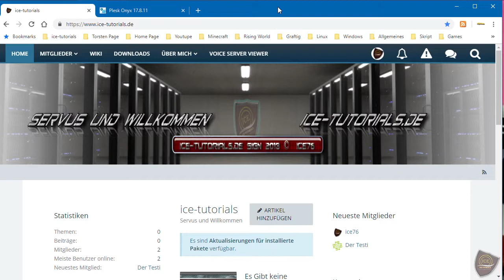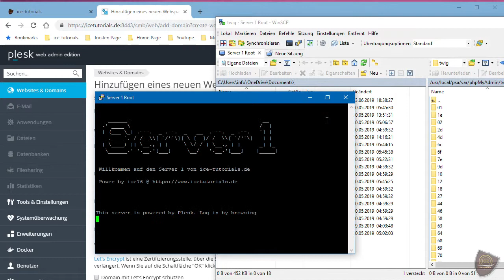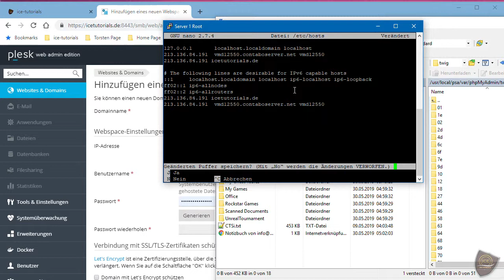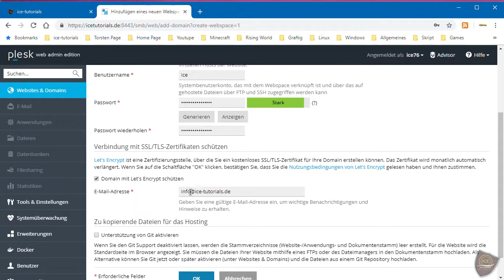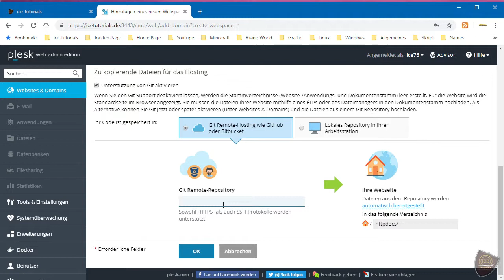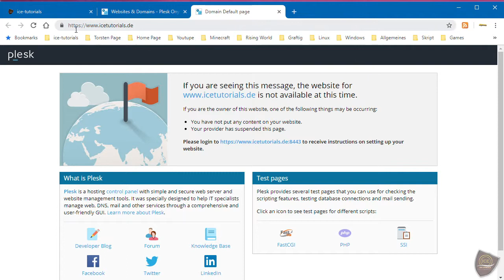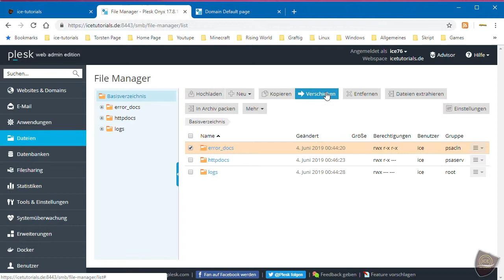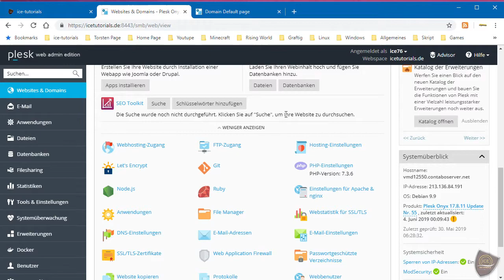💡Plesk Onyx 17.8.11 Domain eintragen #003 ©️ by Ice-Tutorials [HD] [GER]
~ INFO ~